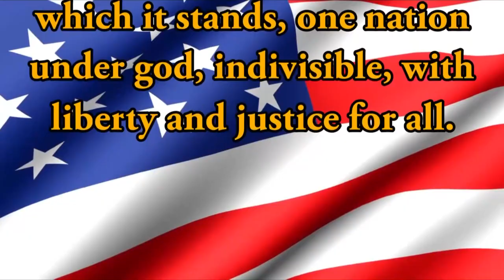HDTV Morning Announcements 2/21/19